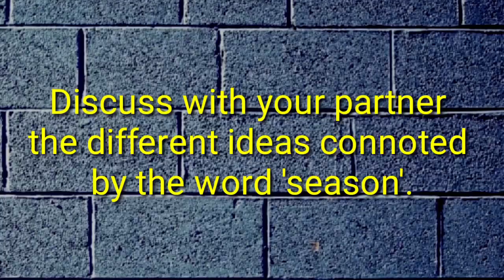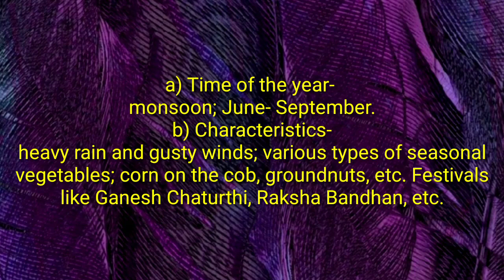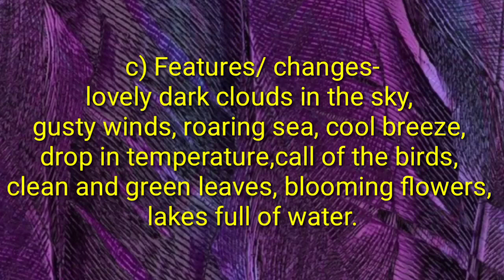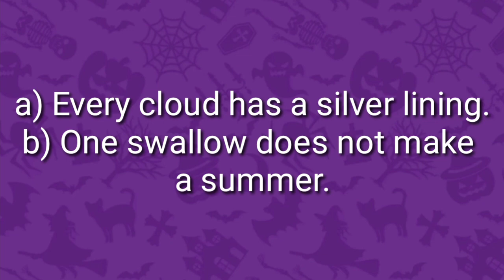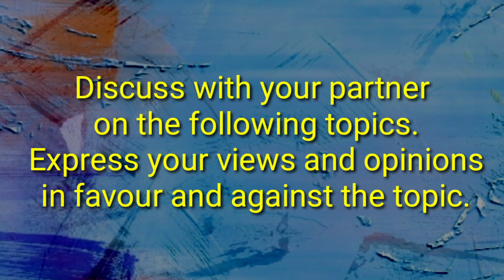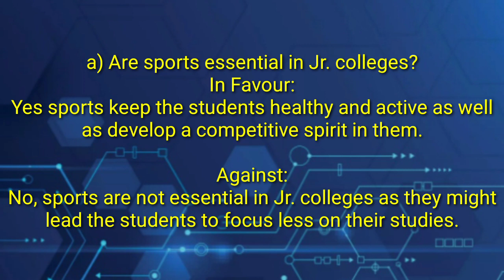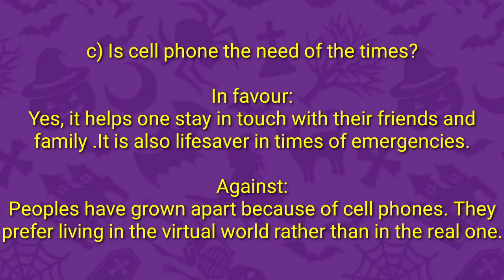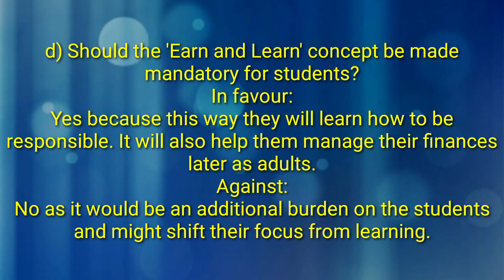3.1 Expansion of Ideas ICE BREAKERS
english icebreakers
expansion of ideas icebreakers